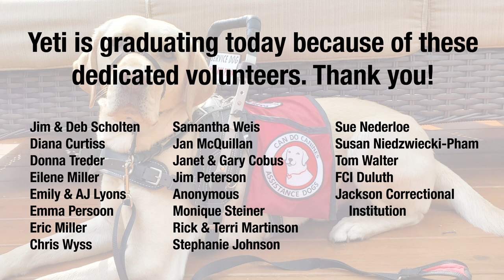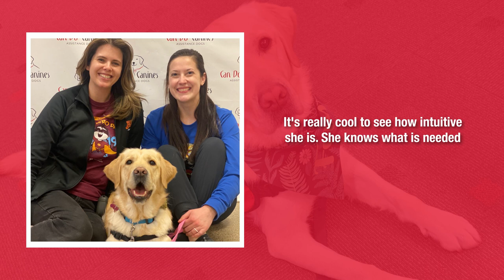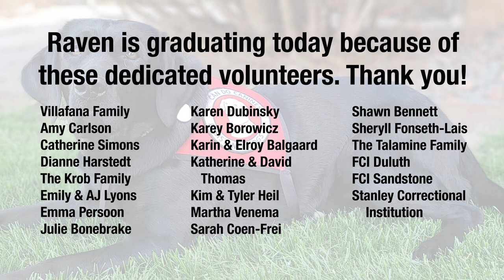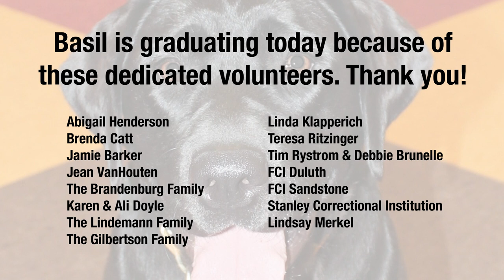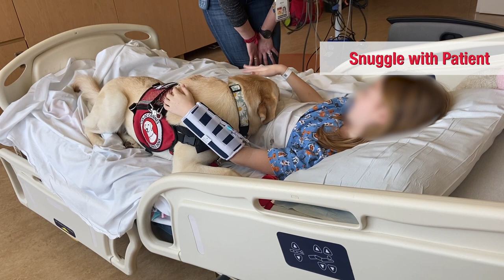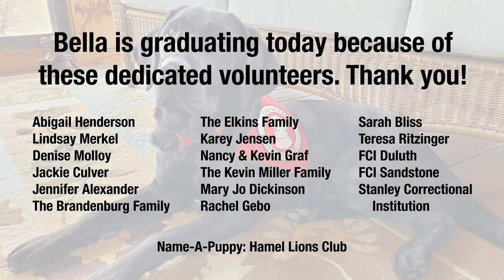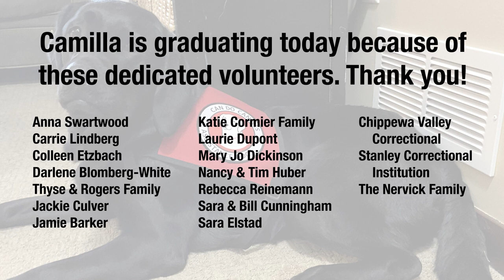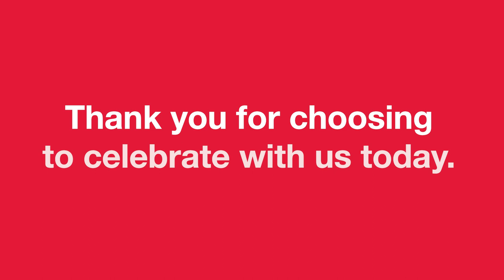Summer 2022 Graduation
Graduation celebrates the newly formed partnerships of an assistance dog and a person with a disability. It pulls together and honors all the people who participated in making each team possible: those who whelped the litter, raised the puppy, trained the dog, and contributed the funds to make the dogs available to our clients, free of charge.